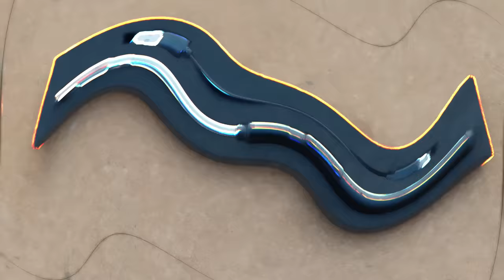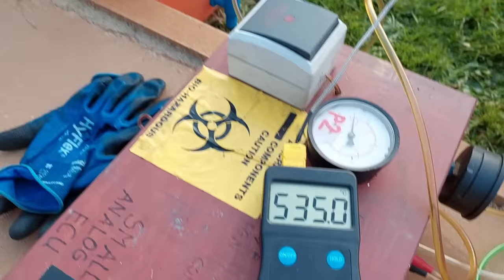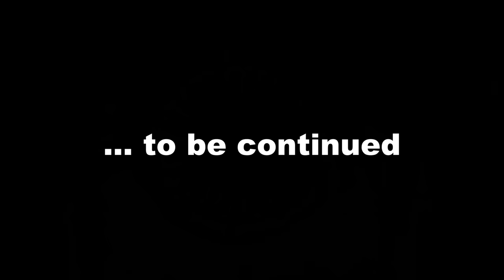Homemade Jet Engine, New NGV Building And First Start